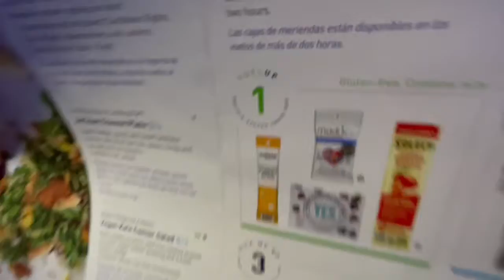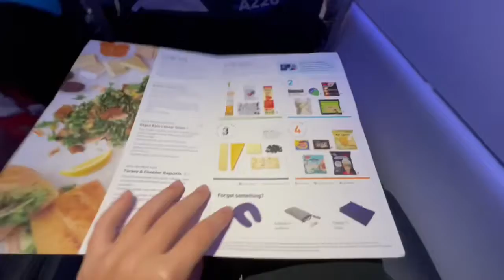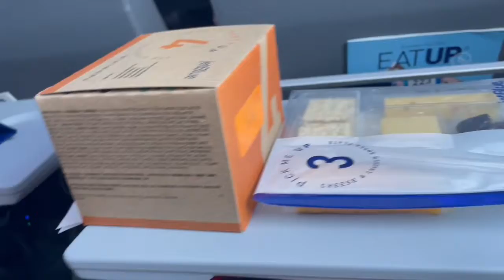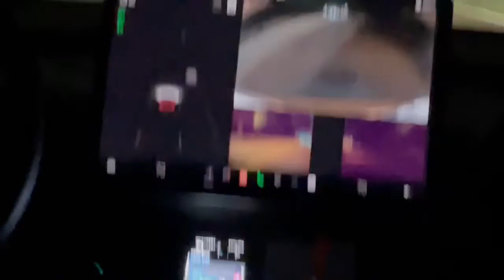Flying home | summerthon part 8